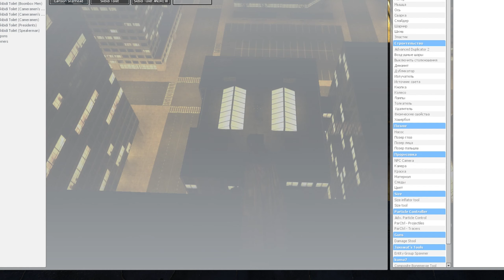Ambushed the monsters/With the hammer of Thor destroyed Skybidy Toilet/ Turned into stone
Hi guys! I make all the videos using Garry's Mod. On this channel you will see interesting videos featuring Skybidy Toilet and other characters.